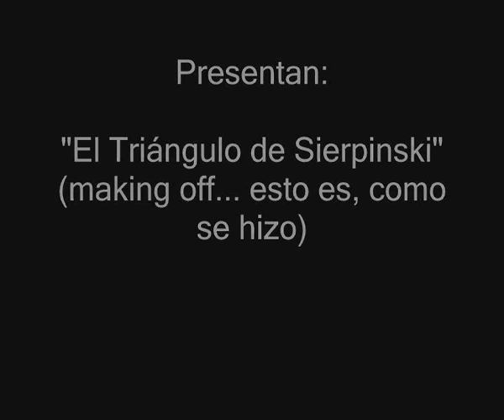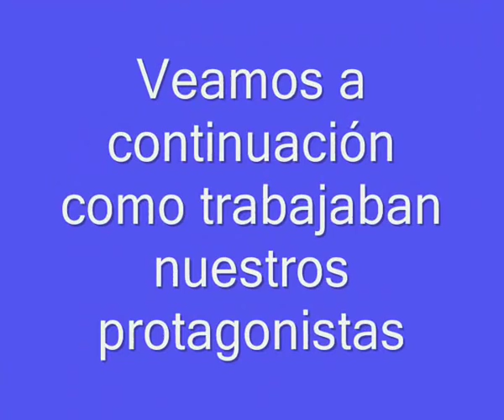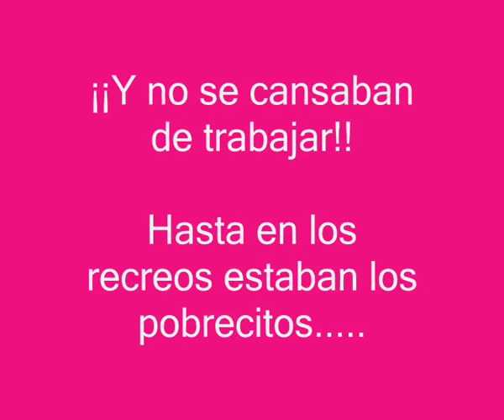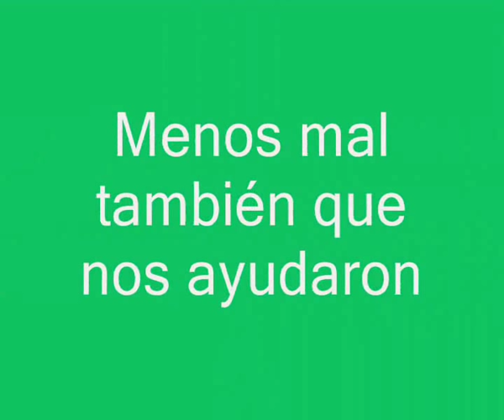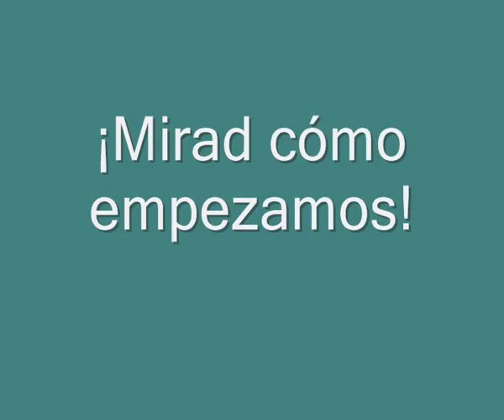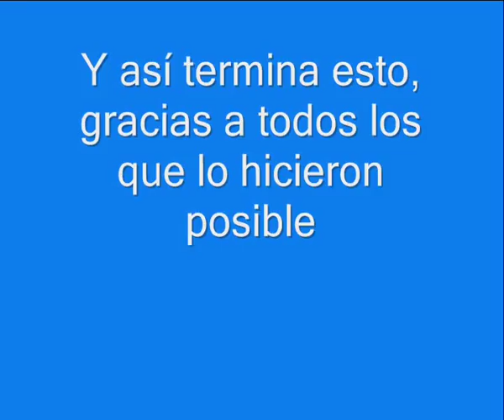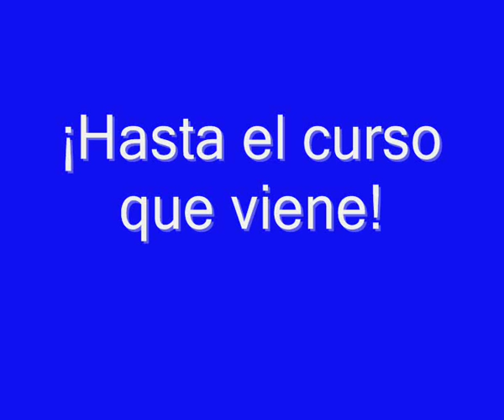triángulo de Sierpinski en taller de matemática. I.E.S Albenzaide Luque